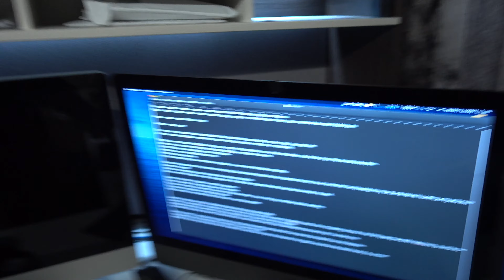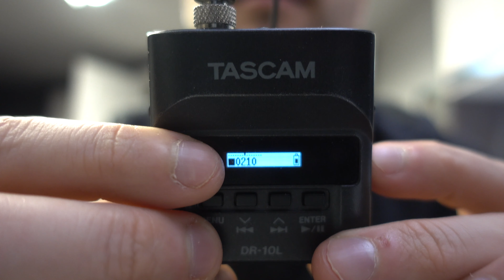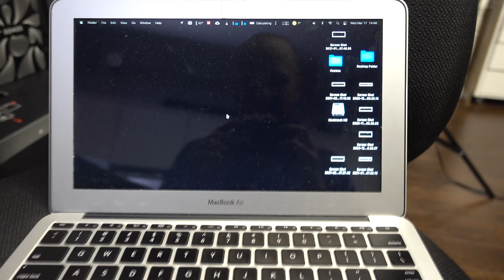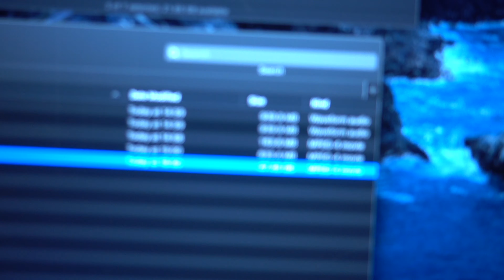Comment je me prépare pour filmer une vidéo en Studio